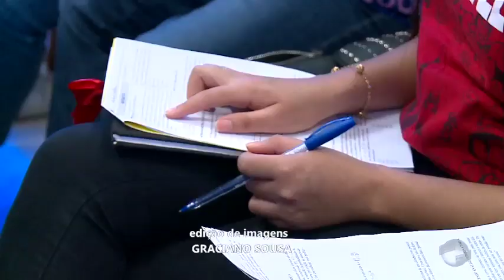Enem: hoje será liberado o cartão de informação